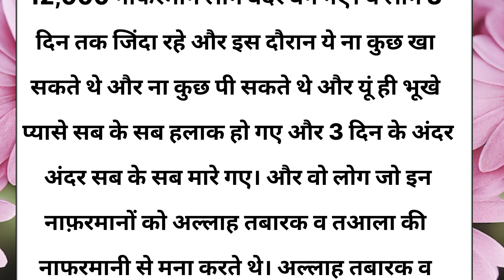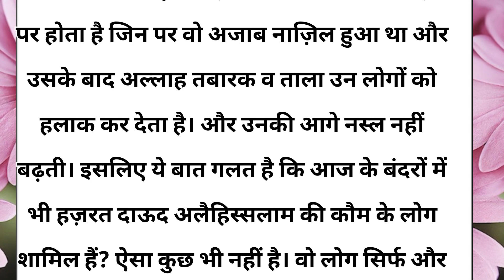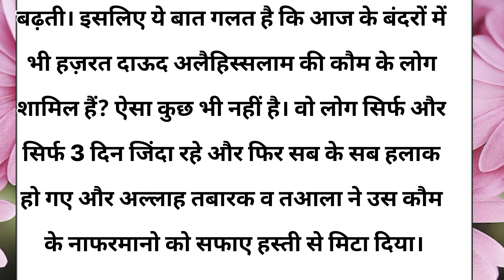Hazrat Daud AS Ki Koum Bandar Kyu Bani। Allah Ka Azab ।Islamic Video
Islamic Heart Touching Bayan
Hazrat Muhammad saw Aur Ek Yateem Bachy Ka Waqiya
Islamic Quotes
Ek Sharabi Par Allah Ki Rahmat Ka Waqia
Ek Sharabi Par Allah Ki Rahmat
Ek Sharabi Ka Waqiya
Islamic Moral Stories
Islamic Lecture
Lessonable Story
Islamic Kissa
Islamic Moral stories In Hindi
Islamic Prophet
Allah Ka Karam
Allah Ka Raham